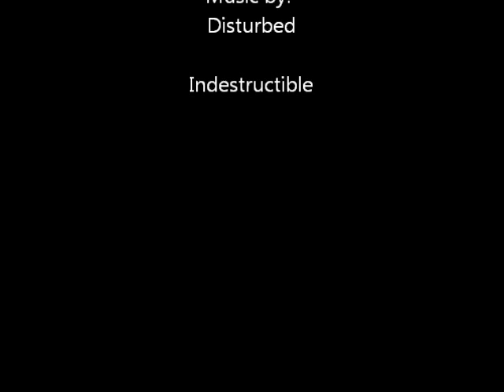Duelling Vid #1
Random Duelling Vid #1